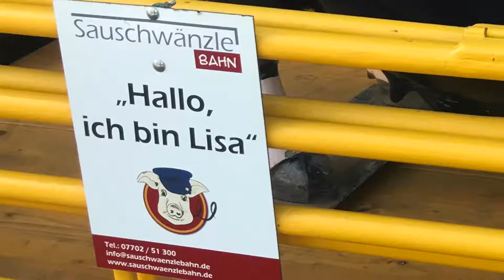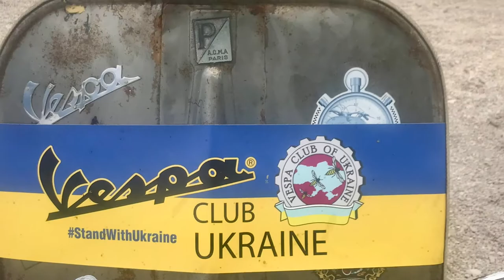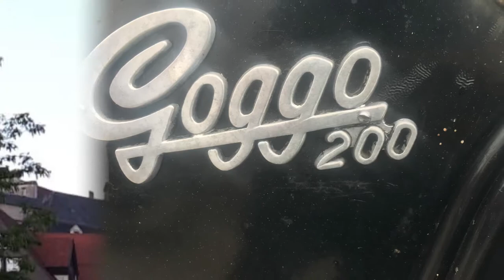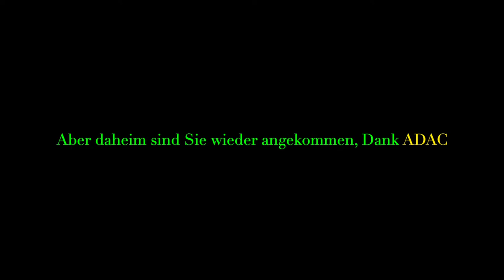Sigmaringen, Altroller-treffen 2022